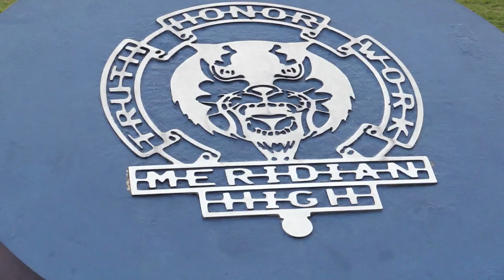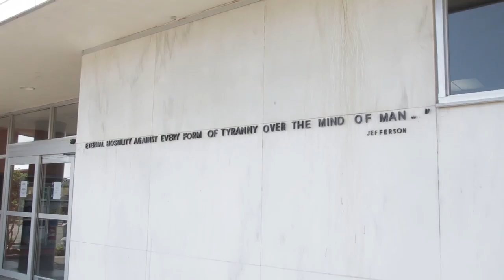P TV The GAP Program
Meridian Mayor Percy Bland was at Meridian High School to kick off the GAP jobs program for high school seniors. “We’re literally helping to fill in the GAP,” said Bland. The youth work experience program is for high school seniors only and is a part of the Educational and Training, Institute. The students who are chosen will work/job shadow in various departments of the city. "Engaging in real life work skills will help to prepare the students for employment after high school and help them to acquire advanced levels of responsibility and leadership."